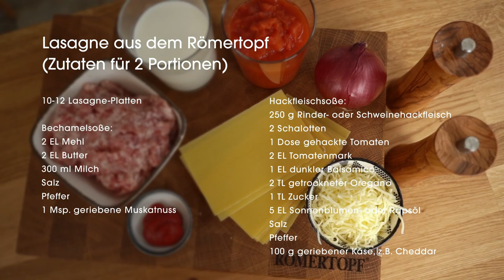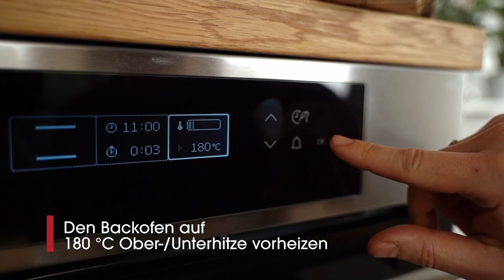Lasagne selbst gemacht, so schmeckt sie am Besten 🍝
In diesem Video zeigen wir dir, wie du deine eigene Lasagne ganz einfach zu Hause zubereiten kannst. Mit frischer Pasta, cremiger Bechamelsoße und aromatischer Hackfleischsoße ist dieses Gericht ein wahrer Gaumenschmaus.

Also schnapp dir deine Zutaten und los geht's!